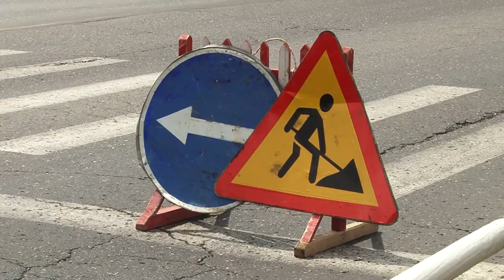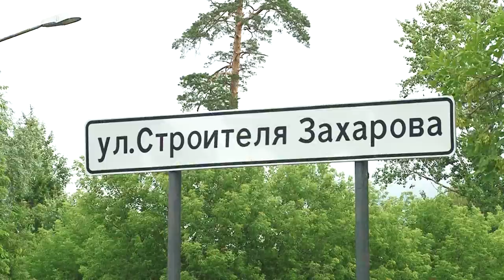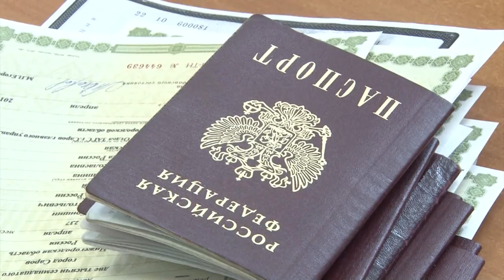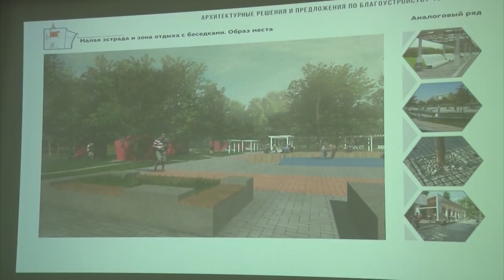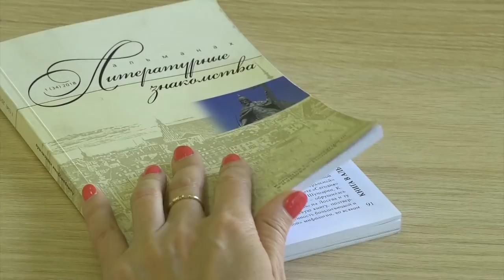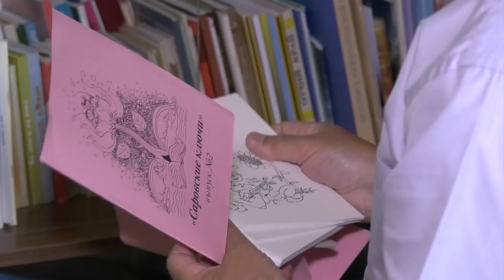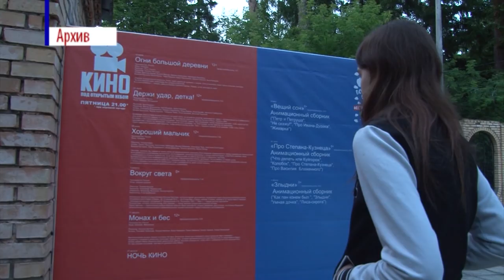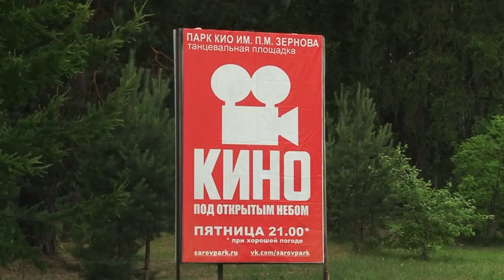Новости Сарова 05 07 2018